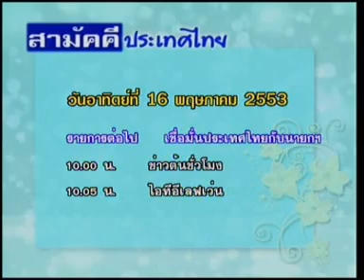16MAY10 THAILAND ;Part 1; PM Abhisit meets Thais on TV เชื่อมั่นประเทศไทยกับนายกฯ อภิสิทธิ์ ; The Role of Terrorists in Thailand and Bangkok